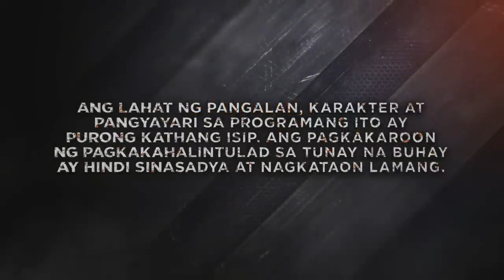The Iron Heart Full Episode 183 - Part 1/2